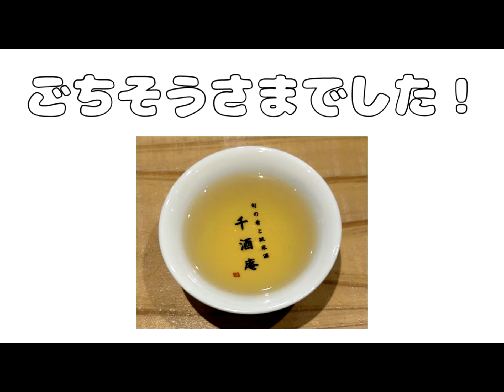”千酒庵” ＠宇都宮